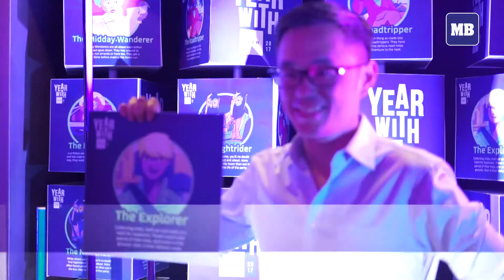Year with Uber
Uber thanks their loyal users through YearwithUber. Check out your own video at yearwithuber.com